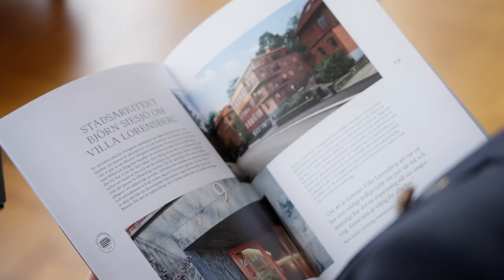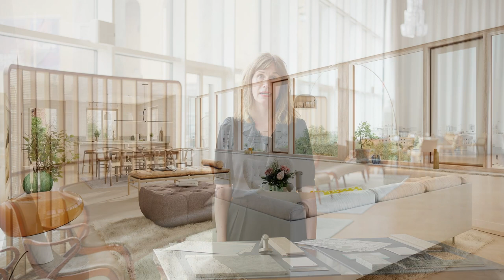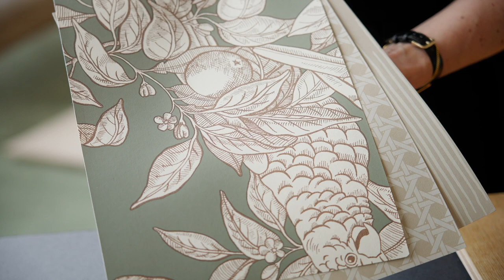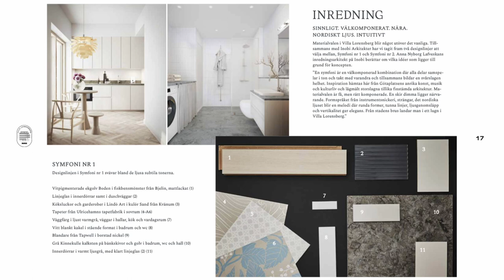Villa Lorensberg - Nyproduktion av åtta exklusiva bostadsrätter i Göteborg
I filmen får du information om Villa Lorensberg, området, arkitekturen, inredningen och köpprocessen.

00:56 Området
02:41 Arkitekturen
05:01 Inredningen
12:55 Köpprocessen